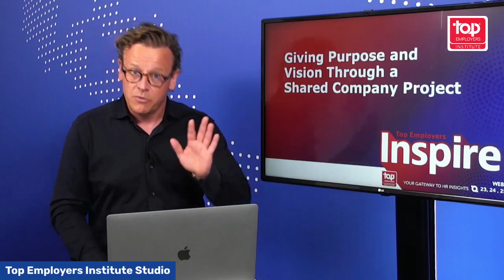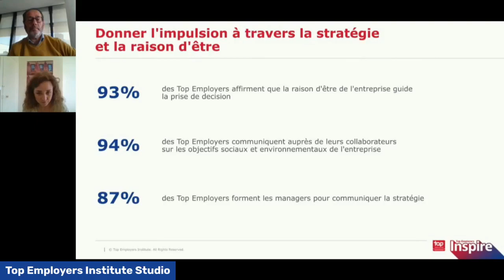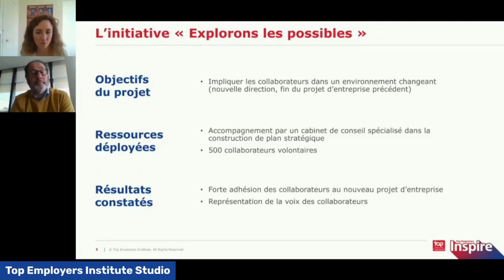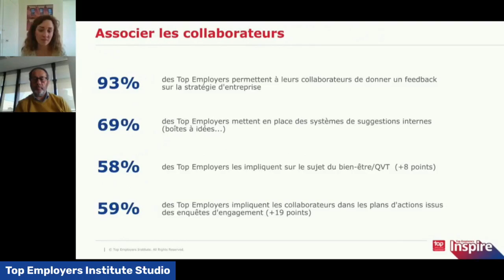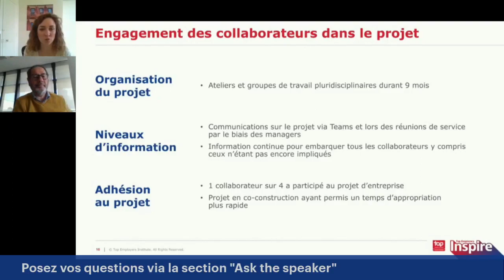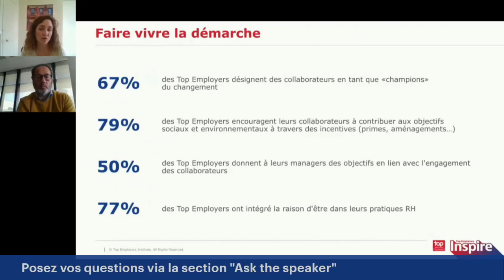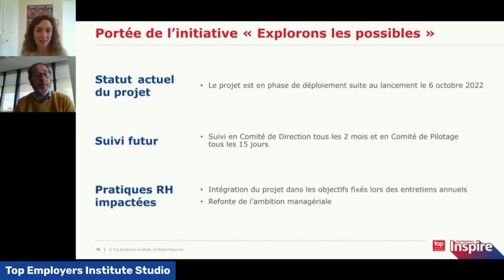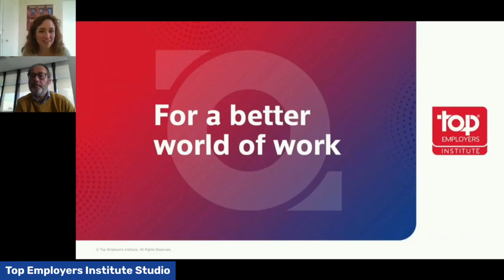Giving Purpose and Vision Through a Shared Company Project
With their initiative called "Exploring the Possibilities", Groupama Loire Bretagne, a company certified as a Top Employer for the third year, has involved its employees in a company project shared with management. The aim of this initiative: to increase employee commitment, involve them in the company's strategy and ensure that their ideas are heard.

Find out how the project was defined, what means the company put in place to carry it out and what the results were. *Session in French.
S#forabetterworldofwork